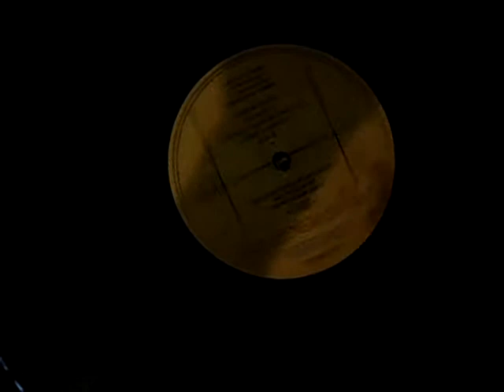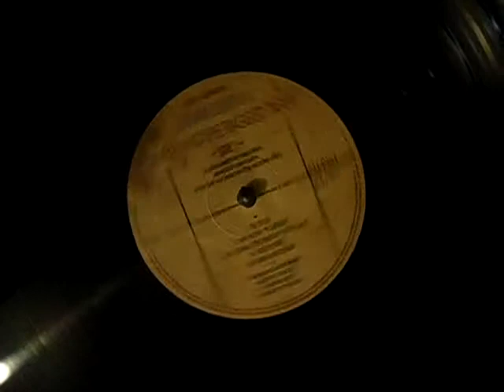Duran Duran The Reflex vinyl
This is from the album I bought between December 1983 and February 1984 (well I don't remember exaclty) and I recorded it recently with a digital camera just to have something to remind us of the sound of the vinyl albums. There is no commercial purpose from my part. Duran Duran were my favorite band as a teenager and I upload it here  simply out of love. Love you, Duran Duran from GREECE.